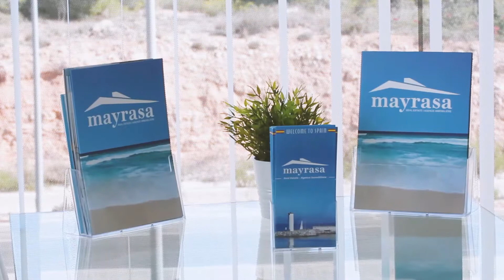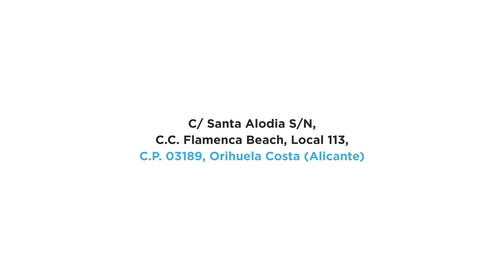Mayrasa Properties in Playa Flamenca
Mayrasa is an estate agent which specializes in resale and brand-new properties in the Costa Blanca.

We started up in difficult times for the Spanish Property market, however, we are very proud for achieving a growth during such a difficult period.

In 2014 Mayrasa expanded its borders and started working with the French and Belgium market, three years later, in 2017 Mayrasa starts working with the Scandinavian market and opens a department exclusively working for the property owners.

Although we have expanded our business during the years our goals have not changed, these are giving the best customer service possible and help those who need to buy or sell a property. Likewise, our familiar touch persists, and we want to keep it this way.